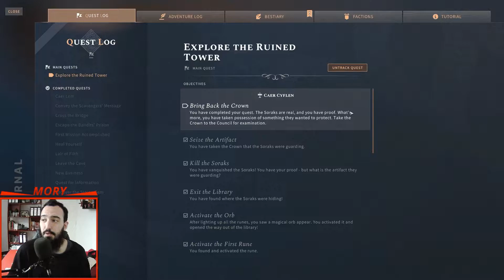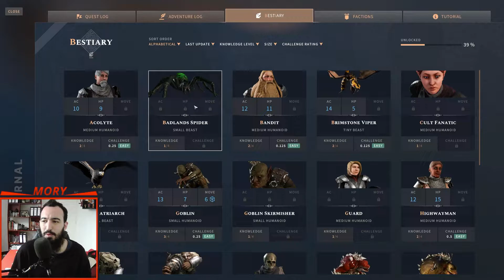SOLASTA CROWN OF THE MAGISTER | EP 8 | ENCONTRAMOS A LOS SORAKS | DURA BATALLA!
Video en el cual seguimos con un poco más de Solasta: Crown of the Magister, maravilloso CRPG